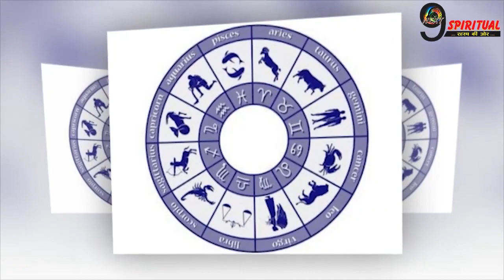संसार की सबसे ताकतवर राशि माना जाता हैं इस 1 राशि को, मई में पलटेगा भाग्य | Lucky Zodiac Sign Alert